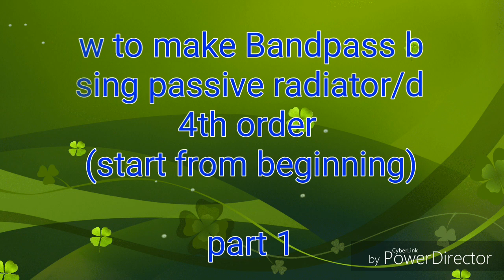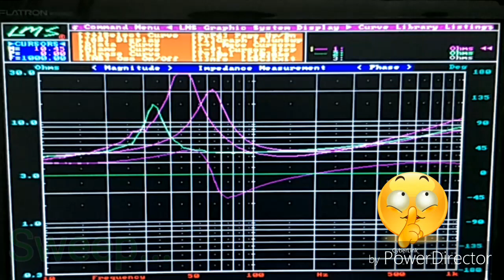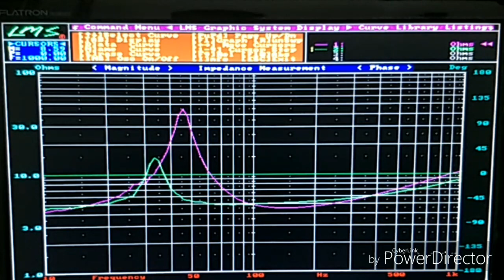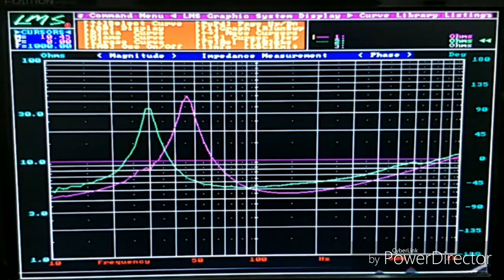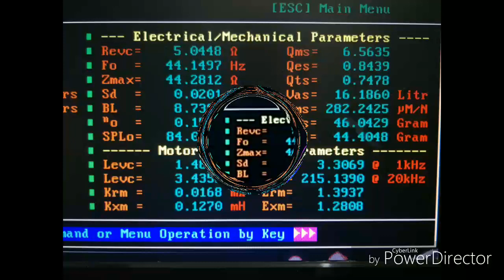Tutorial making bandpass 4th order by using passive radiator/drone PART 1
This is tips and trik for making best
Bandpass box...

We use software and hardware.
For made accuracy FB (Frequency of Box)

Stay tune on my youtube for next video ...